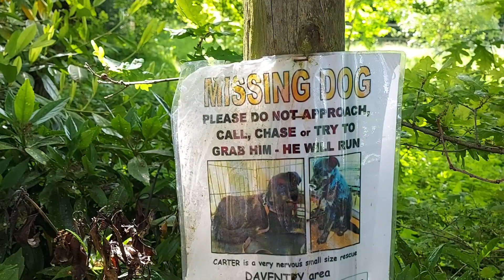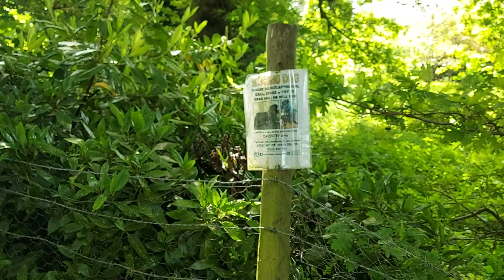Dodgy Looking Folks Watching the Canal Boats, and a Lost Dog Poster, Near Landing Spinney Farm, A5